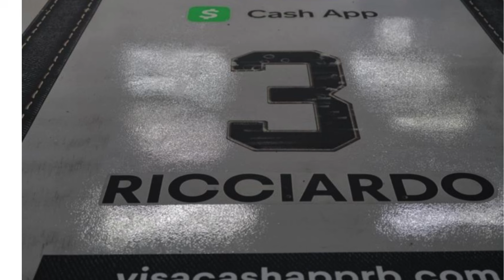Daniel Ricciardo and Oscar Piastri’s Touching Helmet Swap